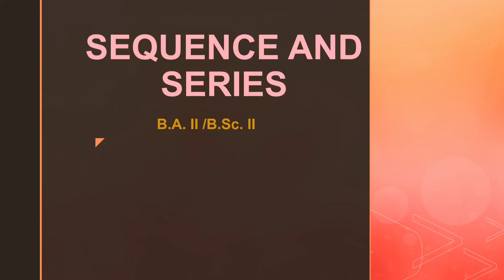(Lecture 15)Subsequences: Sequences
Sequences : For  B.A. II/ B.Sc. II , by Dr. Arpana Garg, I.B. (PG) College, Panipat